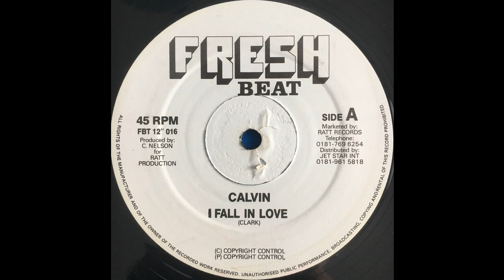Calvin - I Fall In Love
Label: Fresh Beat ‎– FBT 12" 016
Format: Vinyl, 12", 45 RPM
Country: UK
Released: ?
Genre: Reggae
Style: Lovers Rock